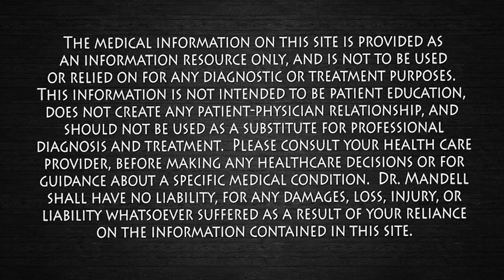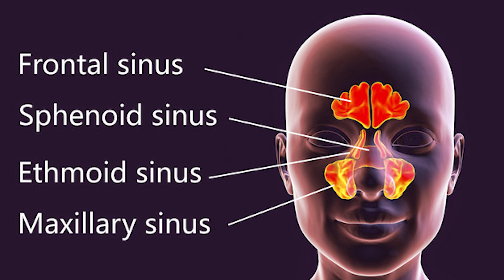Increase Oxygen & Open Arteries in 60 Seconds (Increase Nitric Oxide) Dr. Mandell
Nitric oxide (NO) is released in the nasal airways in humans. During inspiration through the nose this Nitric Oxide will follow the airstream to the lower airways and the lungs. Nasally derived Nitric Oxide has been shown to increase arterial oxygen tension and reduce pulmonary vascular resistance, thereby acting as an airborne messenger.